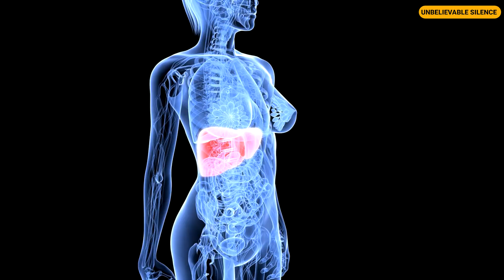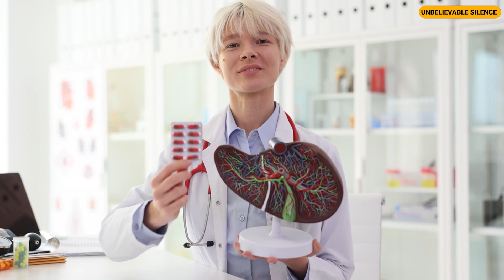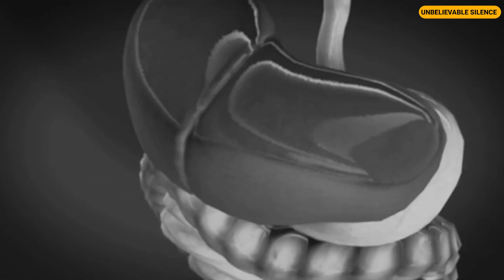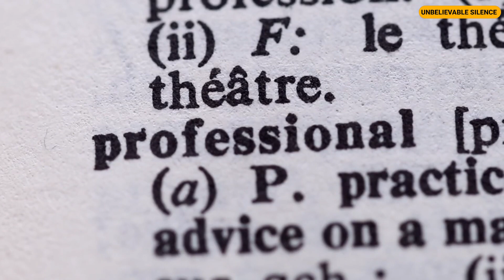Pregnant and Pressured: My MIL Demanded My Liver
Rennie, your mother-in-law did what?" My best friend Sarah's voice trembled with disbelief and anger as she held my hand tightly.
What was supposed to be the happiest time of my life expecting my first child had turned into a nightmare. The argument that erupted had been intense, but nothing could have prepared me for the shocking request that followed. As I stood there amidst the chaos, wondering how we could possibly navigate this, a mysterious stranger entered our lives, promising help in ways we could never have imagined.